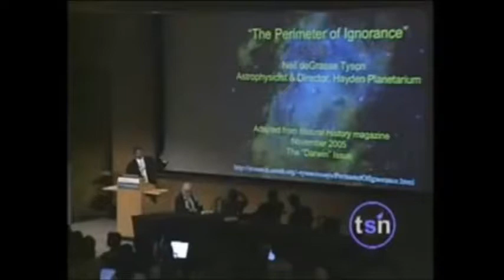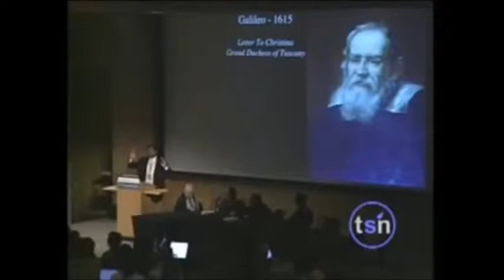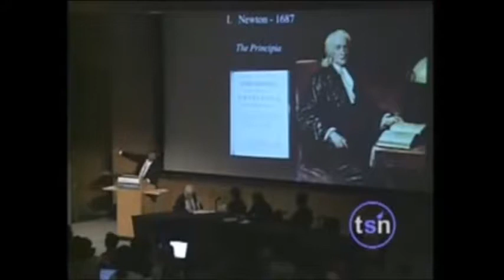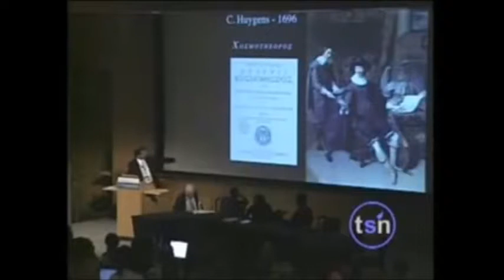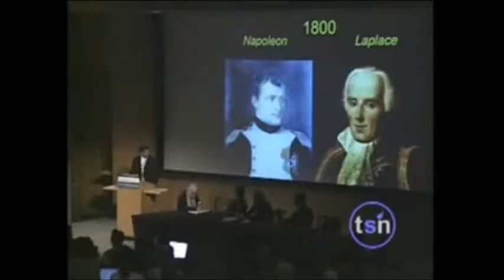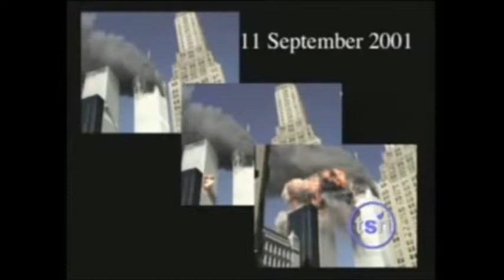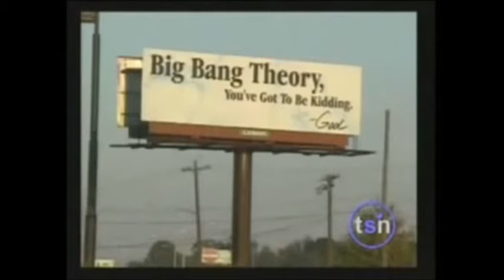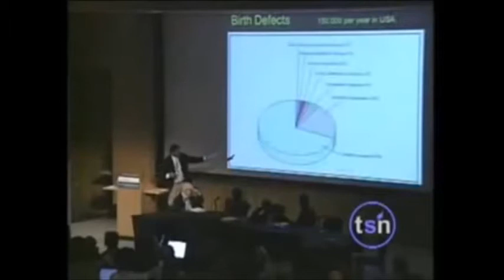Neil deGrasse Tyson Explains "Intelligent Design"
Neil deGrasse Tyson is an American astrophysicist, author, and science communicator. Since 1996, Neil Tyson has been the Frederick P. Rose Director of the Hayden Planetarium at the Rose Center for Earth and Space in New York City. The center is part of the American Museum of Natural History, where Tyson founded the Department of Astrophysics in 1997 and has been a research associate in the department since 2003.
Neil deGrasse Tyson studied at Harvard University, the University of Texas at Austin and Columbia University. From 1991 to 1994 he was a postdoctoral research associate at Princeton University. In 1994

Recorded 2006 Beyond Belief Conference